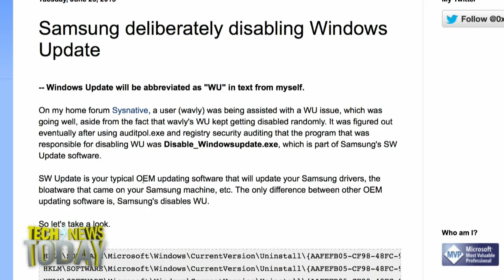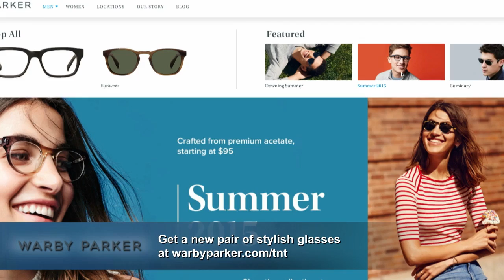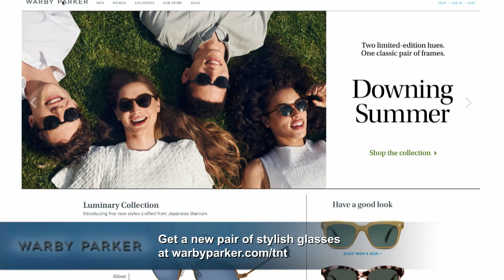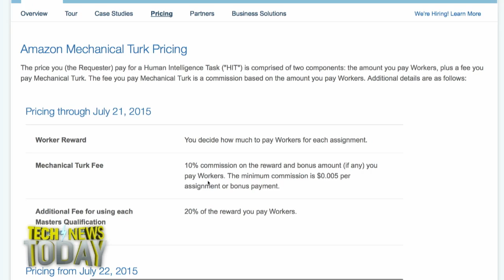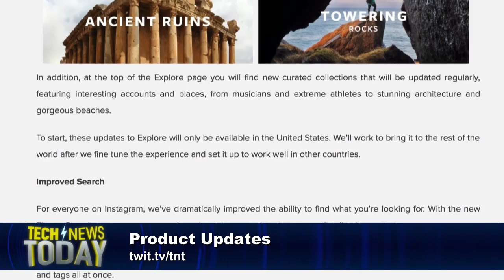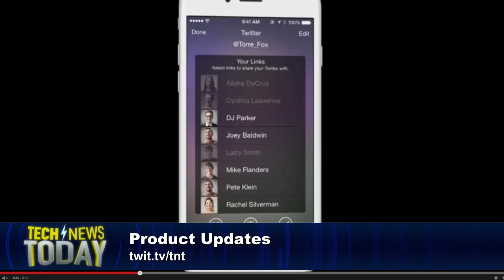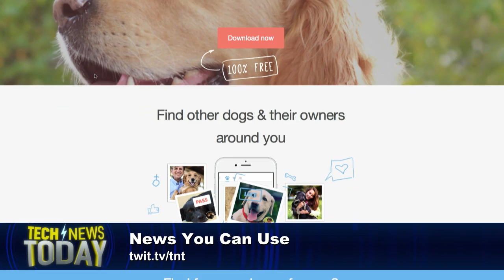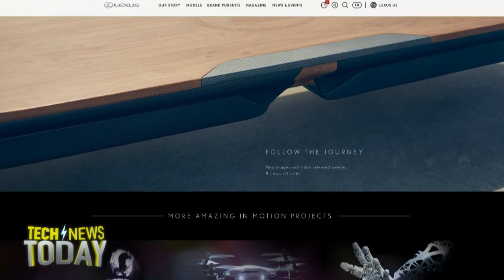Tech News Today 1287: Samsung 'Malware' Hits Microsoft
Anchor: Mike Elgan and Co-Anchor: Kevin Tofel
6/24/2015: A hacking mogul gets nearly five years in the slammer, academics are freaking out about a huge price increase from Amazon, TinDog for Fido, Lexus hoverboard revealed, and more...
Guests: Paul Thurrott, Nicole Hong, and Caroline O'Donovan